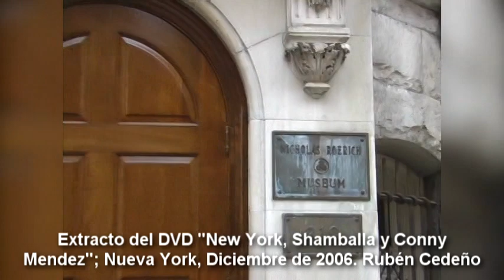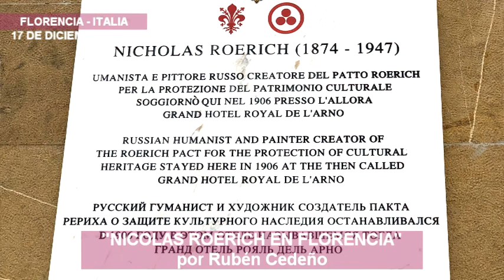NICOLÁS ROERICH EN FLORENCIA, por Rubén Cedeño